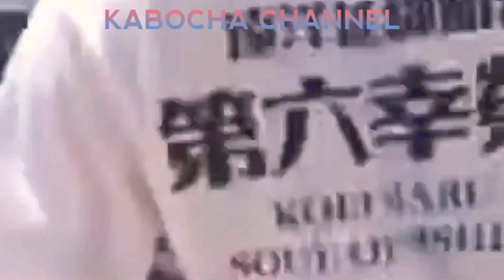Kapal Tuna Longline Start Kontrak Dari Pelabuhan Jepang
Kapal Tuna Longline Start Kontrak Dari Pelabuhan Jepang Menuju Daerah Operasi Penangkapan Ikan Di Samudera Atlantik (Fishing Ground)

Jangan Lupa :
√ Bunyikan Tanda  Lonceng 🔔
Untuk Mendapatkan Video-Video Terbaru Dari Kabocha Channel 🙏🙏